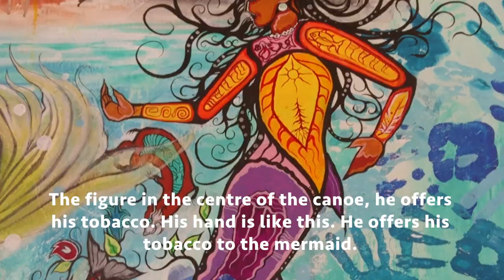Mookibii by Ojibway Artist, John Williams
The painting, Mookibii, was created by artist John Williams, visually representing Ojibway legend of Mookibii. Williams used hand prints contributed by community members and incorporated their images into the final artwork. Mookibii is on permanent display at Maawn Doosh Gumig, Aamjiwnaang First Nation Community Centre.

Here are some words from John on the piece:

"Among the Ojibway legend and lore, it is said that Mermaids brought medicine to the people. Mookibii is my portrayal of one of our water stories. Soul Cloud is seated in the centre of the canoe. In his left hand is his tobacco offering for the water spirits. The subtle aroma of smouldering sage, sweetgrass, tobacco, and cedar, provide the offering of smudge. Thundering drum beats and a shrilling voice gives us song.

Walk among the legend like you are there. Cleanse your mind, your heart, and soul with the smudge. Sing your song to the beat of the drum. Speak your prayer to our Creator and offer your tobacco to the water. Embrace the existence of our culture." -- John Williams